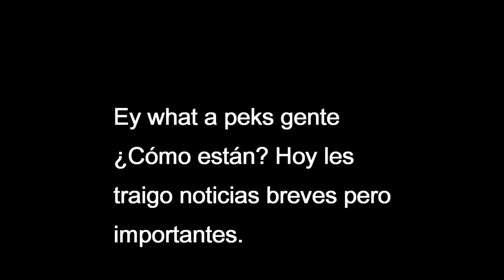Fecha de modo foto para Dragon Ball Xenoverse 2 y sú versión Lite | Goku niño GT para DB FighterZ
Ey what a Peks gente, nuevamente les traigo noticias rápidas pero de su gran interés :D